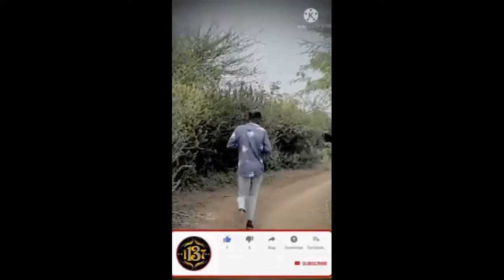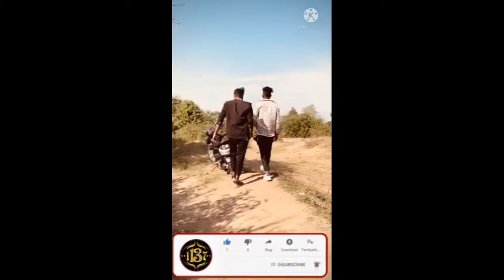new instagram video aniketa bhau and viki pati khan deshi danka gorakh02 adivasi video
new instagram video aniketa bhau and viki pati khan deshi danka gorakh02 adivasi video gorakh002 tiktokvideo Comedy channel ka gorakh 002 like subscribe sed adivasi status tumako status bewafa satya hindi status dekna ko milage sare status 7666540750 videos 👬tik tok videos best`yarriyan💕💕٩(♡ε♡ )۶